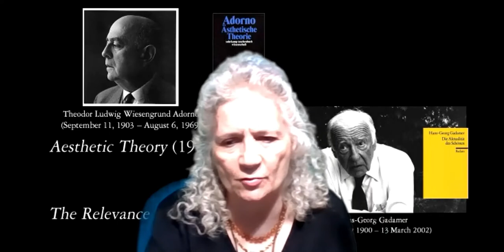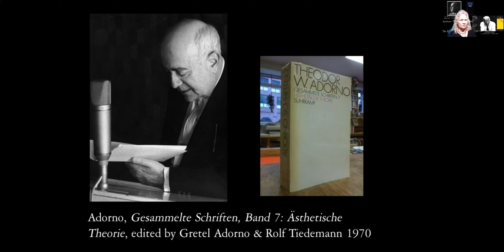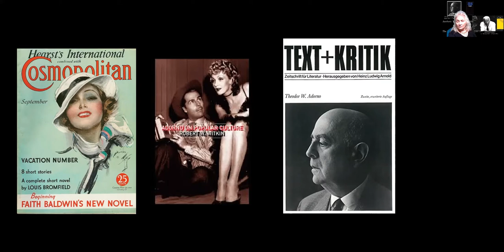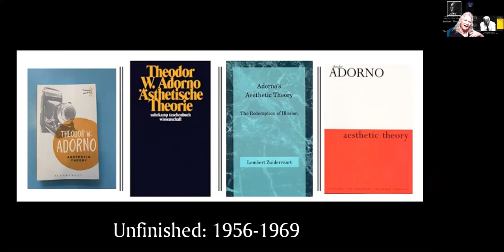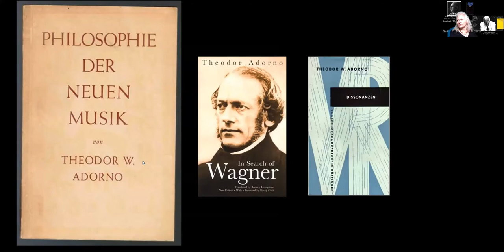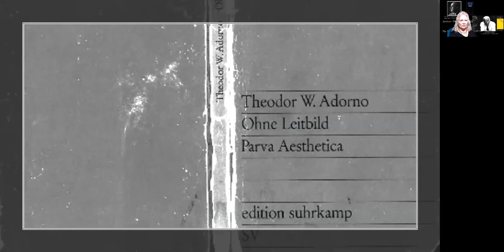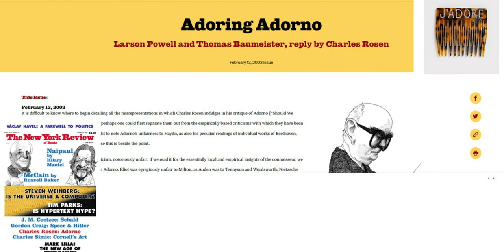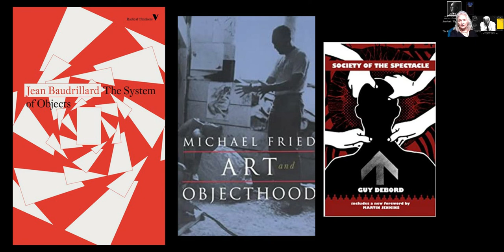Adorno's Aesthetic Theory: Introduction